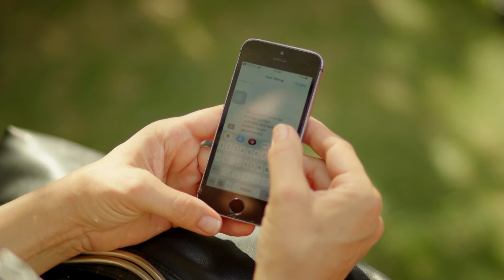Deniz ve Çınar'ın En Mutlu Günü✨ | Kırık Hayatlar